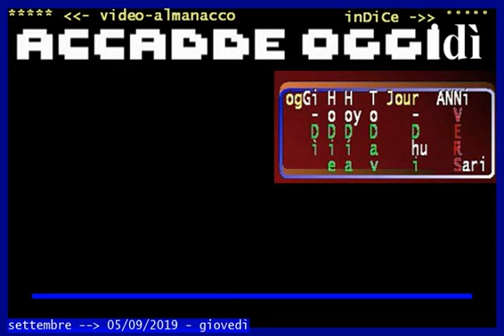§.2019/** SETTEMBRE 05 : cronistorie -// 2019 .. //